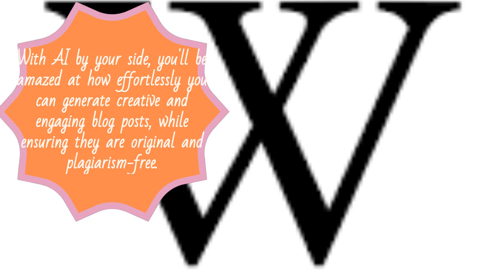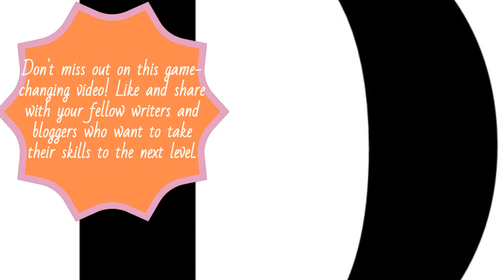How AI is changing content writing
During this eye-opening presentation, we will explore the incredible capabilities of AI for bloggers, providing you with practical tips and techniques to enhance your writing process. With AI by your side, you'll be amazed at how effortlessly you can generate creative and engaging blog posts, while ensuring they are original and plagiarism-free.

Join us on this journey as we uncover the secrets behind AI-powered blogging. Together, we'll explore the most advanced AI tools and techniques, enabling you to streamline your writing process, boost your productivity, and captivate your audience with exceptional content.